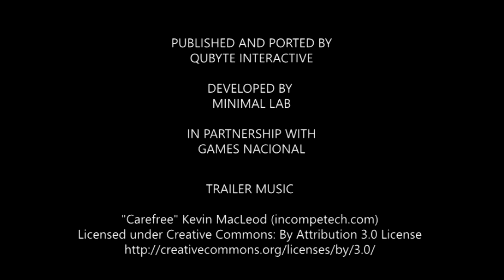Nicky - The Home Alone Golf Ball - Game Trailer - Nintendo Switch | AVWH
■ Support Us!